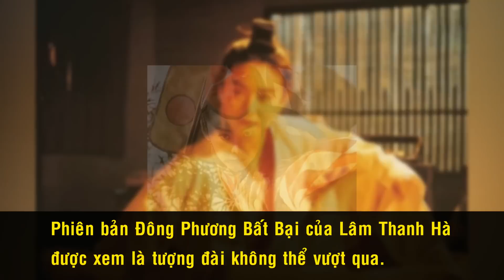Những Vai Diễn “Kinh Điển” Chưa Ai Có Thể Vượt Qua Của Sao Hoa Ngữ - P1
Điện ảnh Trung Hoa, có những vai diễn đã trở thành kinh điển, hình ảnh sao Hoa ngữ dường như đã đóng khung trong lòng khán giả đến mức mỗi khi nhắc đến tên họ là khán giả nhớ ngay đến những vai diễn ấy, và cũng chưa từng có 1 diễn viên nào đủ khả năng vượt qua cái bóng quá lớn của họ. Theo bạn, trong những vai diễn sau đây, vai diễn nào là ấn tượng và khó thay thế nhất trong lòng khán giả.

Cám ơn bạn đã xem video Những Vai Diễn “Kinh Điển” Chưa Ai Có Thể Vượt Qua Của Sao Hoa Ngữ - P1

Những video có thể bạn thích:

Dàn Diễn Viên ‘Bao Thanh Thiên’ Vang Bóng 1 Thời Giờ Ra Sao?Phần 1

Dàn Diễn Viên ‘Bao Thanh Thiên’ Vang Bóng Một Thời Giờ Ra Sao? Phần 2

Lục Tiểu Linh Đồng Và Hành Trình Trở Thành “Mỹ Hầu Vương” Khó Quên Nhất Màn Ảnh Hoa Ngữ

Ngỡ Ngàng "Vua Kung Fu" Chân Tử Đan "Tan Nhà Nát Cửa" Vì Bóng Hồng Này

Ngô Kinh - Tài Tử 'Đoản Mệnh Và Đen Đủi' Nhất Làng Phim Võ Thuật Hoa Ngữ

Vì Sao Lý Tiểu Long Lại Nhờ Tài Tử “Tuyệt Đỉnh Kung Fu” Đóng Thế?

Tiểu Sử Ngô Kinh || Cao Thủ Võ Thuật Chỉ Có Nửa Ngón Tay Cái Khiến Lý Liên Kiệt Phải Nể

Tiếc Nuối Dàn Sao TVB “Vang Bóng Một Thời” Bây Giờ Tàn Phai Nhan Sắc

Những Sao Hoa Ngữ Từng Đóng Phim Cấp Ba, Lột Xác Ngoạn Mục Trong Mắt Khán Giả

9 'Đả Nữ' Nổi Danh Nhất Hồng Kông - Bây Giờ Ra Sao?

Ngũ Đại Cao Thủ Trung Hoa Bỏ Vợ, Công Khai Ngoại Tình

Tiếc Nuối Nhan Sắc Của Tứ Đại Mỹ Nhân Hoa Ngữ Một Thời

Những Sao Nam Hoa Ngữ Từng Bị Mang Tiếng "Quân Tử Rởm"

3 Chị Em Cẩm Ly Và Khối Tài Sản Tỷ Đo Đáng Mơ Ước?